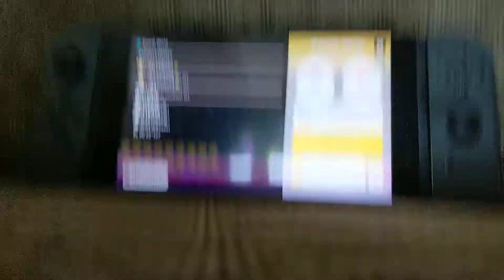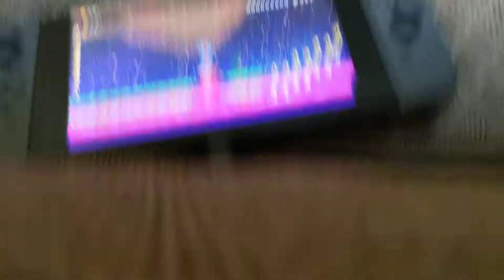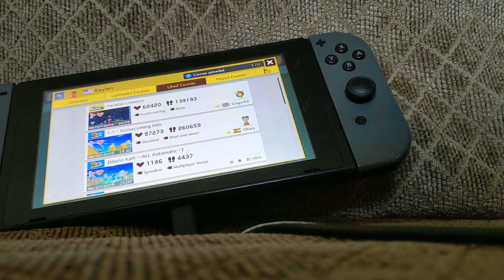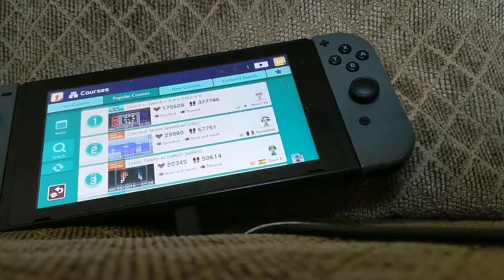I forgot to say A outro lollol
I play super Mario Maker 2